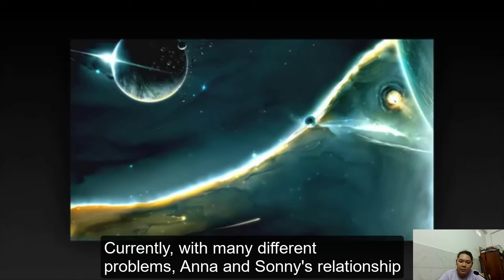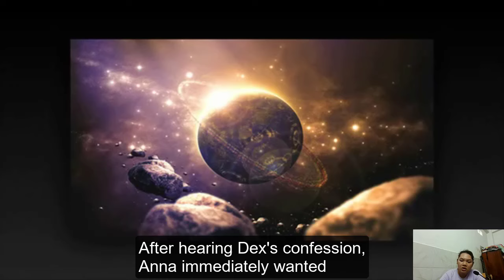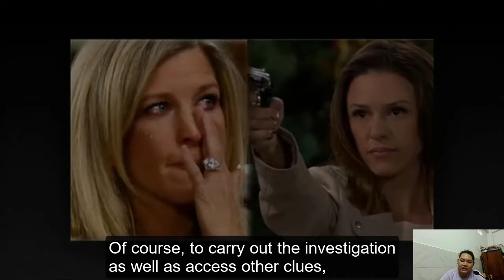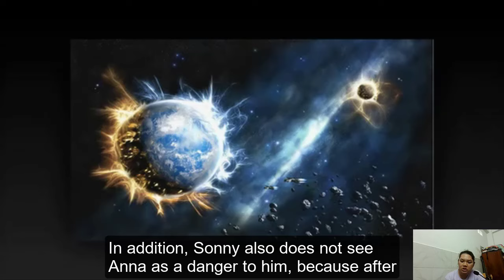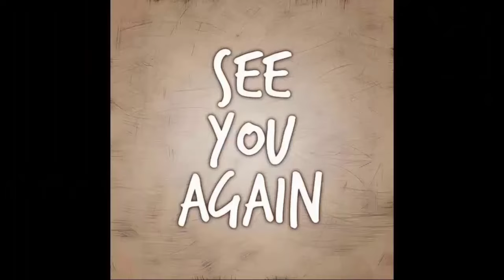Sonny's Nightmare, The Corinthos Organization Collapses | General Hospital Spoilers